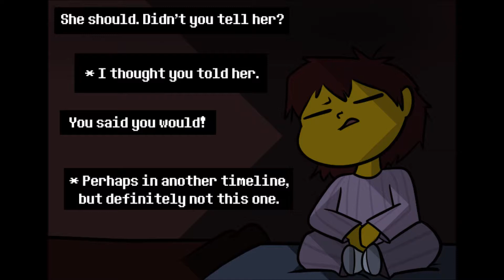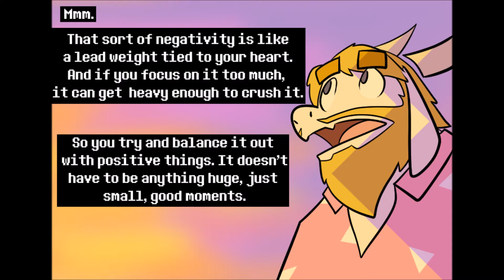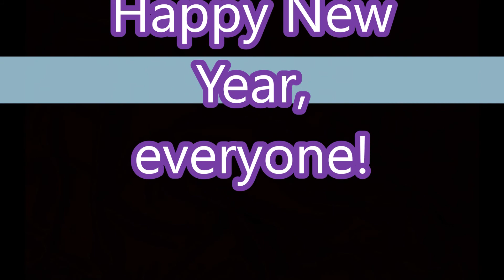Unpleasant Part 1 - Comic Dub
Have some assorted feels to end off this channel's THIRD FULL YEAR (back in September) of uploading! Thank you guys so much for everything that has happened this year on the channel, I cannot thank you enough. Here's to more videos in 2018! Cheers!

(READ THE WHOLE THING IF YOU'RE IMPATIENT HERE ^^)